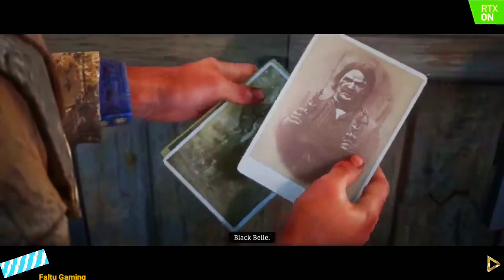RDR2 ARTHUR HELPED THE GIRL || RED DEAD REDEMPTION 2 GAMEPLAY HINDI #6 FALTU GAMING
Red Dead Redemption 2[a] is a 2018 action-adventure game developed and published by Rockstar Games. The game is the third entry in the Red Dead series and a prequel to the 2010 game Red Dead Redemption. The story is set in 1899 and follows the exploits of outlaw Arthur Morgan, a member of the Van der Linde gang, in a fictionalized representation of the Western, Midwestern, and Southern United States. Arthur must deal with the decline of the Wild West whilst attempting to survive against government forces, rival gangs, and other adversaries. The game's epilogue follows fellow gang member John Marston, the protagonist of Red Dead Redemption.
The game is presented through both first and third-person perspectives, and the player may freely roam in its interactive open world. Gameplay elements include shootouts, robberies, hunting, horseback riding, interacting with non-player characters, and maintaining the character's honor rating through moral choices and deeds. A bounty system similar to the "wanted" system from the Grand Theft Auto franchise governs the response of law enforcement and bounty hunters to crimes committed by the player. Red Dead Online, the game's online multiplayer mode, lets up to 32 players engage in a variety of cooperative and competitive game modes.

The game's development lasted over eight years, beginning soon after Red Dead Redemption's release, and it became one of the most expensive video games ever made. Rockstar co-opted all of its studios into one large team to facilitate development. They drew influence from real locations as opposed to film or art, focused on creating an accurate reflection of the time with the game's characters and world. The game was Rockstar's first built specifically for eighth generation consoles, having tested their technical capabilities while porting Grand Theft Auto V to the platforms. The game's soundtrack features an original score composed by Woody Jackson and several vocal tracks produced by Daniel Lanois. Development included a crunch schedule of 100-hour weeks, leading to reports of mandatory and unpaid overtime.
Red Dead Redemption 2 was released for the PlayStation 4 and Xbox One in October 2018, and for Windows and Stadia in November 2019. It broke several records and had the second-biggest launch in the history of entertainment, generating US$725 million in sales from its opening weekend and exceeding the lifetime sales of Red Dead Redemption in two weeks. The game received critical acclaim, with praise directed at its story, characters, open world, graphics, music, and level of detail; some criticism was directed at its control scheme and emphasis on realism over player freedom. It won year-end accolades including Game of the Year awards from several gaming publications, and is considered an example of video games as an art form as well as one of the greatest video games ever made. It is also among the best-selling video games with over 46 million copies shipped.